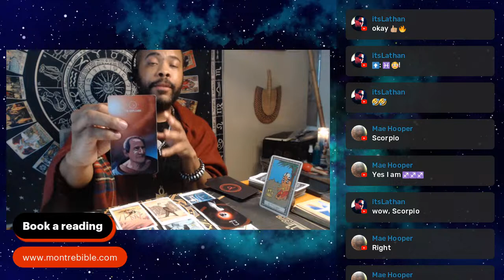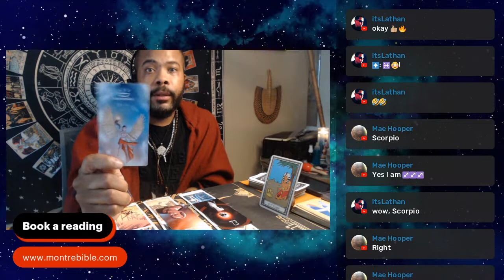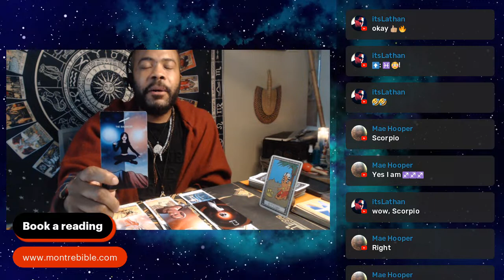Message for Water Signs Cancer, Scorpio, Pisces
So one of the major aspects is the solar eclipse in Taurus near the end of the week .This is a clip for the water signs.